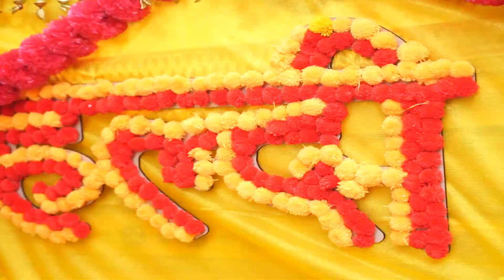Best wedding highlight 2023#sanjayWedsRekha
Best wedding highlight 2023#sanjayWedsRekha deepakstudiobhadra Hisar bestweddingphotographer deepak indianwedding weddinghighlight best studio in bhadra